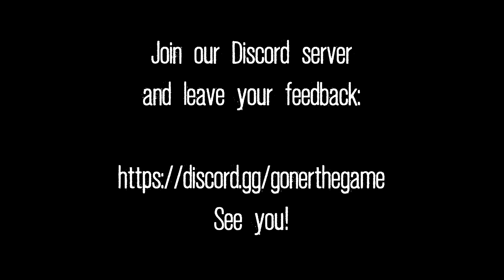A New Survival Game You WONT Survive - Goner 2021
This New Terrifying Survival Horror Game Is Incredible. Goner places you into a world in the face of a T Rex. Your goal is to survive as it hunts you while trying to track down the missing expedition group!

Embark on a journey of primal terror-
  Goner is an epic horror adventure starring Anthony Sunder, a son
looking for his missing mother and her expedition crew.
His search will lead him to the location of a ghost island inhabited by hostile members of a lost civilization and feral fauna you thought extinct.

Dinosaurs ... but no guns-
Face these massive creatures and try not to get caught. This time you are not a heavy armed hero, just a regular dude.
Of course, you will be able to defend yourself with anything you can craft with your own two hands... There is where the true horror resides.

They can see, hear, and...smell you. Often, running and hiding would be your best choice.

» Discord➜ Discord.gg/IslaNycta